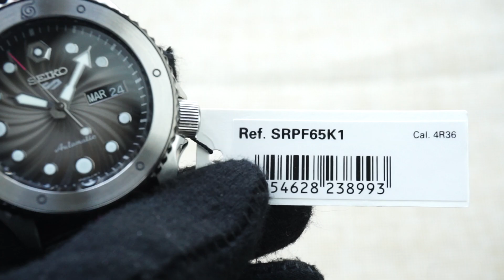SEIKO 5 SPORTS NARUTO & BORUTO SRPF65K1